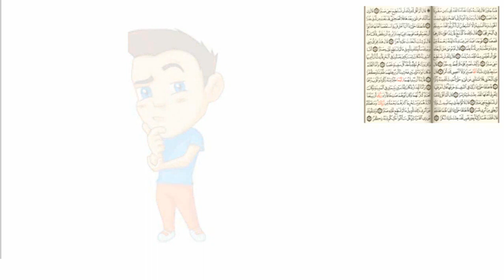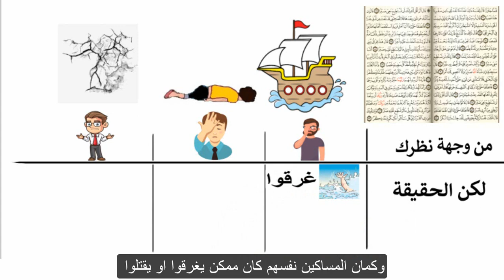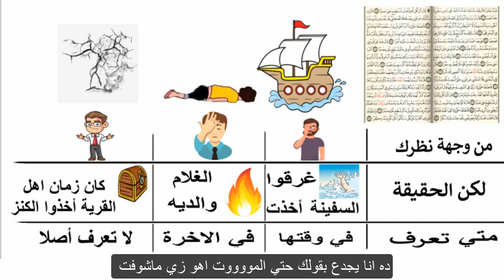مالم تحط به خبرا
القدر في قصة سيدنا موسي والخضر